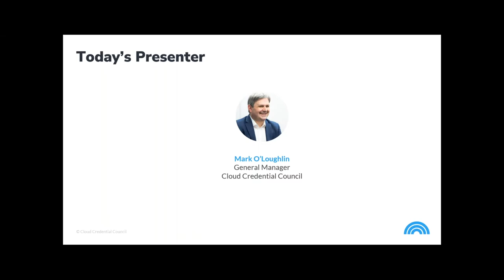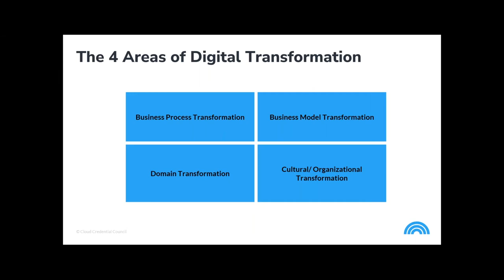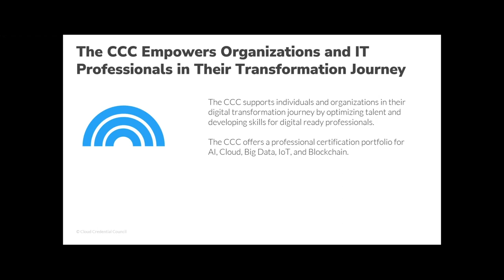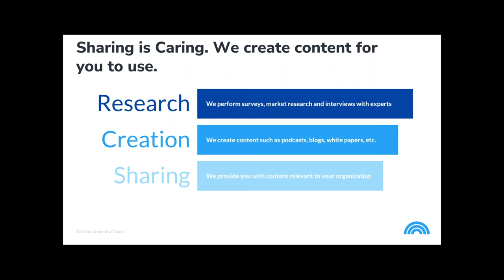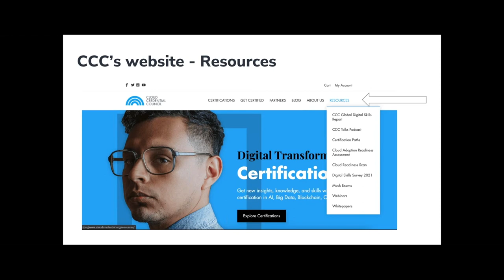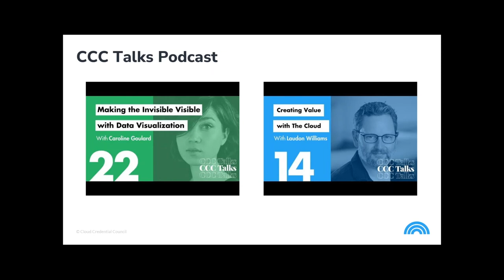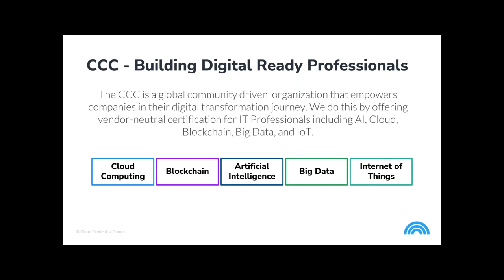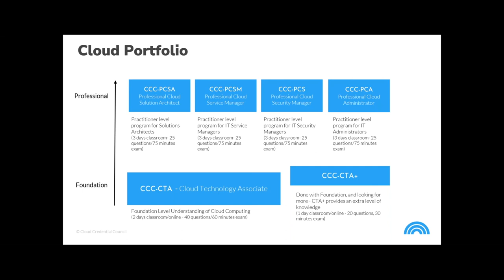Kickstart Digital Transformation in Your Training Business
Whether they realize it or not, all organizations are going through digital transformation. It is, however, no easy task to find knowledgeable professionals who understand the many facets of digital transformation. Now more than ever, organizations are seeking to compose their teams with skilled employees who are trained and ready to adapt to the challenging situations they are now facing with the ongoing innovation rush.

With Mark O'Loughlin as your host, we’re inviting you to discover the essential aspects of Digital Transformation and how the CCC Portfolio will help organizations through this journey. The objective of the CCC Enablement Webinar is to help you generate more impactful business transformations